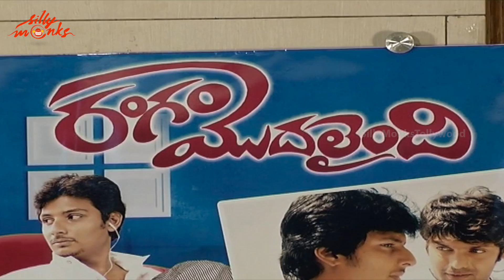Rangam Modalaindi Movie Press Meet : Jeeva / Jiiva, Arya, Anuya Bhagavath | Silly Monks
Watch Rangam Modalaindi movie press meet. Starring Jeeva / Jiiva, Arya, Anuya Bhagavath, Santhanam, Urvasi. This movie is directed by Rajesh and Produced by Addala Venkatarao, V.M. Sundaram. Music of the film composed by Yuvan Shankar Raja.

Rangam Modalaindi Cast & Crew :

Jiiva / Jeeva : E, Simham Puli, Ko, Rangam, Routhram, Nanbaan, Snehithudu, Neethaane En Ponvasantham, Neethaane En Ponvasantham, David, Jilla.

Arya / Aarya : Varudu, Saarvam, Irandaam Ulagam, Vaadu Veedu, Arambam, Settai, Oru Kal Oru Kannadi, Vettai, Avan Ivan, Vettai, Urumi, Chikku Bukku, Boss Engira Bhaskaran, Madrasapattinam, etc.

Yuvan Shankar Raja : Nene Ambani, Kurralloi Kurrallu Oye, Naa Peru Shiva, Awara, Aadavari Matalaku Ardhalu Verule, Saroja, Raju Bhai, Pogaru, Vallabha, Pandhem Kodi, Manmadha, Happy, 7G Brindhavan Colony, Prema Nilayam, Dhenikaina Ready, Kedi Billa Killadi Ranga, Vetadu Ventadu, David Billa, Mr Nookayya, Veedinthe, Panjaa.